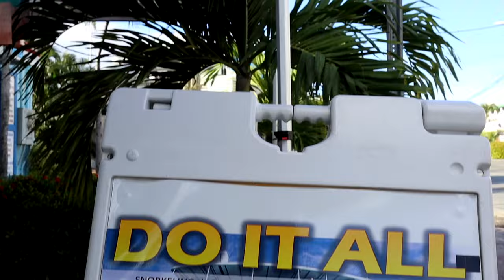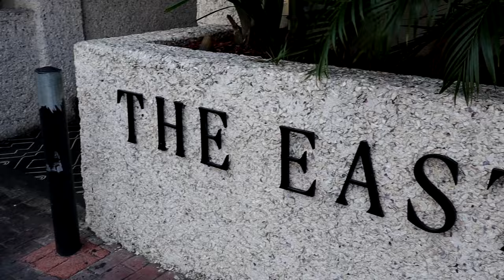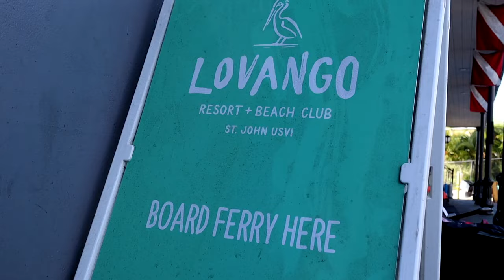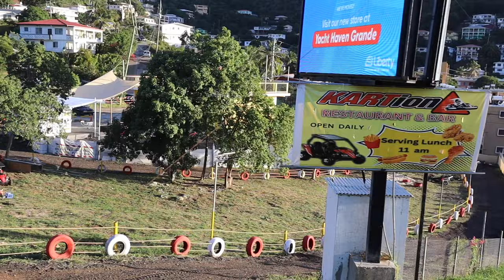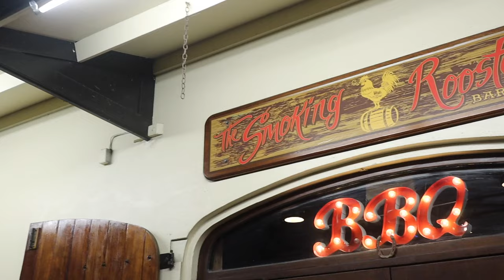HOW TO SPEND A WEEK IN ST. THOMAS VIRGIN ISLANDS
Current: 1775✨

Linked Travel Essentials:

♡ LET’S CONNECT!

♡ CHAPTERS
0:00 Intro
2:06 Walk around Red Hook
9:25 Night out Havensight
13:10 Lindbergh Beach
16:51 Surprise party
22:46 Breakfast
24:59 Airbnb Mahogany Run
28:55 Sun & Sea Bar
32:23 Walk around Main Street
30:45 Margaritaville
34:45 Last day on St Thomas

Making it with the Matthews, miwtm, St. Thomas, USVI, st thomas vacation, st thomas trip 2023, st. Thomas vacation vlog, travel with me, travel wIth me vlog series, usvi, st thomas, st thomas travel vlog, st thomas things to do, traveling to st thomas, ST. THOMAS ITINERARY, things to do in st. Thomas, SAINT THOMAS, saint Thomas 2023, visit st thomas, visit usvi, things to do in at thomas, lovango st John, lovango beach club, point pleasant resort st Thomas mermaids chair, 2023 st thomas vlog 2023 HOW TO SPEND A WEEK IN ST. THOMAS VIRGIN ISLANDS